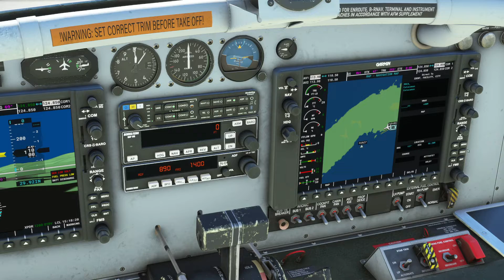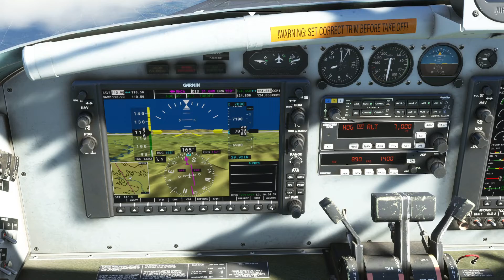Roatan to Catacamas - MSFS 2020 - Caribbean Tour - Leg 9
Catacamas is a city, with a population of 59,990, and a municipality in the Olancho Department of Honduras. It is the largest municipality in Central America in terms of area.

For the 9th leg of this Caribbean tour I depart Roatan in the PC-6 Porter for a 96nm flight south to Catacamas which takes us on a scenic route across the Honduran coast and then mountainr anges and valleys to a small grass strip which proves next to impossible to find so we l and at the nearby tarmac runway for the regional airport for Catacamas instead!!

SPECS:-

1 TB Seagate (1000 GB) SATA-III HDD 7200 RPM 64MB Cache
256GB Samsung PM961 M.2 SSD, Read 3100MB/s, Write 1400MB/s - Silent

Addons:-

          Carenado Do228
          Alabeo Cessna 400
          Majestic Dash